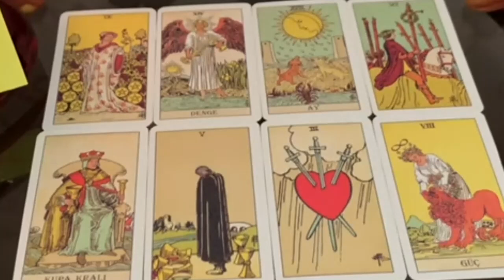CANCER A TEXT IN 6 DAYS MAY CHANGE EVERYTHING FOR YOU BOTH”💗🤯 MARCH 2023 TAROT LOVE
Cancer Love
Cancer 2023
Cancer today
Cancer March